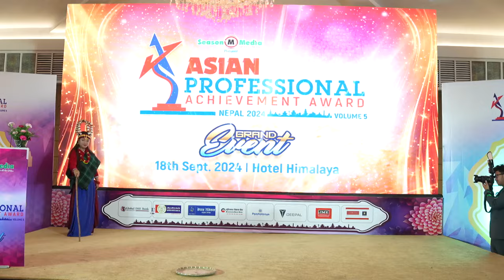||MANITA GURUNG DANCE PERFORMANCE ||Asian Professional Achievement Award 2024 ( Season 5) ||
Season Media is an event management company running successfully for over a decade.